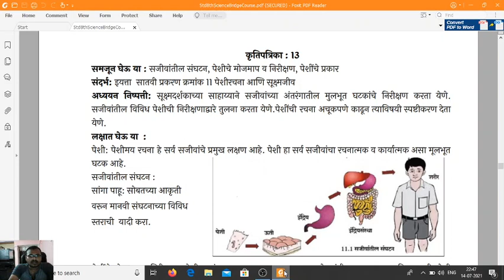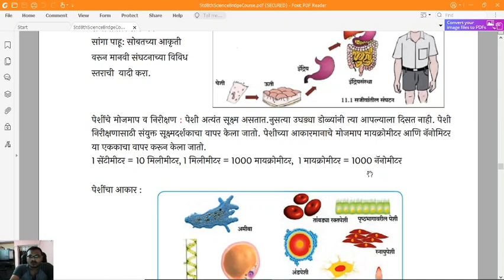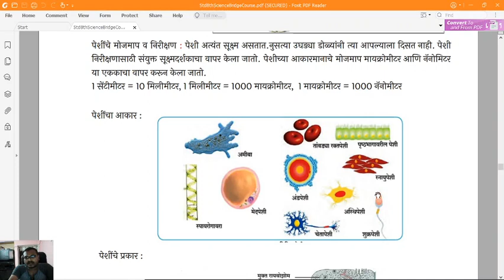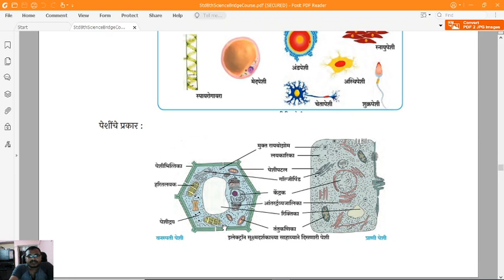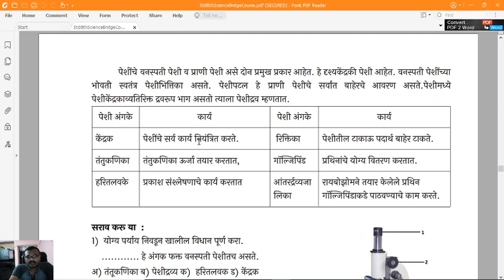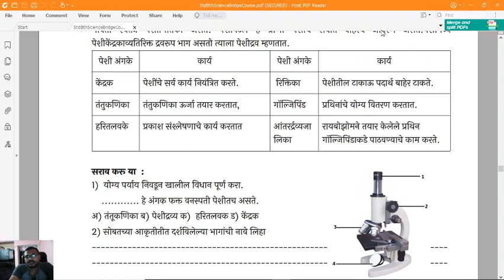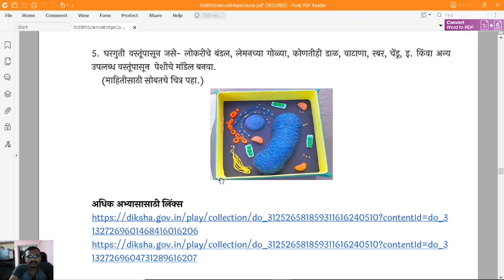8th Bridge Course Science Day-13